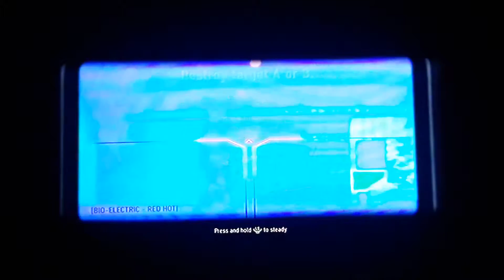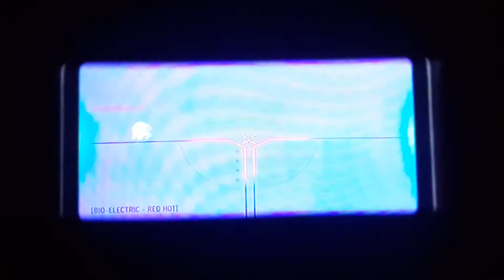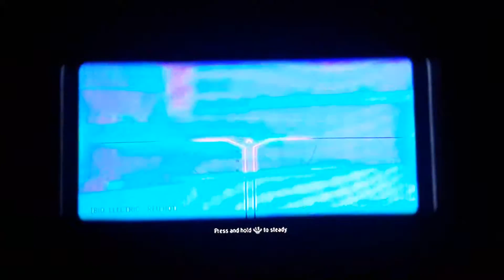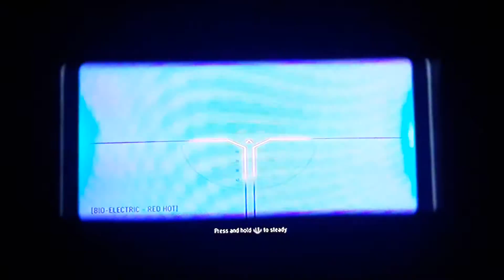Call of duty AW (greenband S&D)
Call of duty search and destroy with my friend the swag